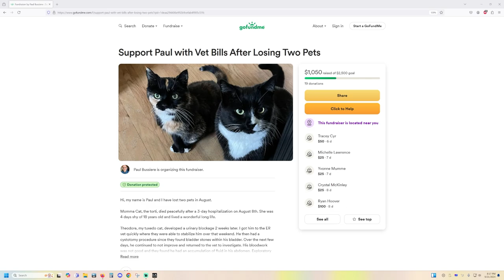GoFundMe Update for my vet bills fundraiser.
UPDATE- September 21, 2024 - I am about 42% towards my GoFundMe Goal!  I appreciate the support raised so far and hope I can reach the goal soon.

The video has all the details and I truly appreciate any donation you can offer.

* Affiliate Links that help my channel & Coupon Codes! *

My Amazon List of stuff I use and suggest!
Wham Bam Systems (Use Coupon Code WNIC2022 and save 10% !)
ZYLtech (Use Coupon Code NerdyisCool and save 5% !)
Slice Engineering (Use Coupon Code WHERENERDYISCOOL and save 5%)

⭐ Support me and my Channel with a Donation!

Don't forget our Web Forums!